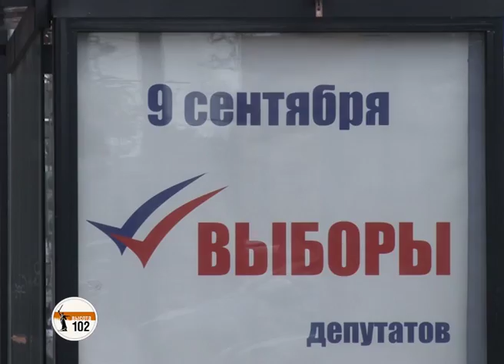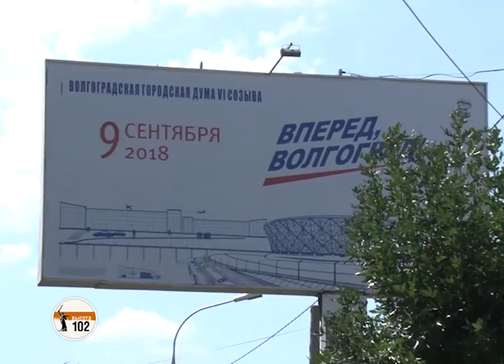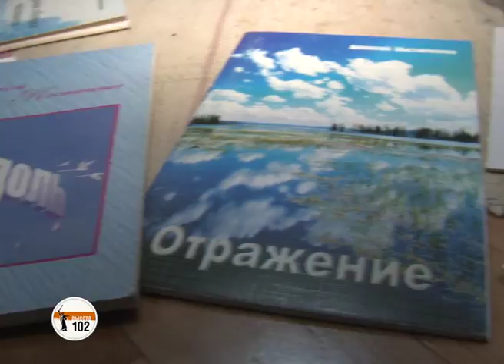«Высота 102 ТВ»: Волгоградский инвалид-колясочник объехал всю Россию на хендбайке